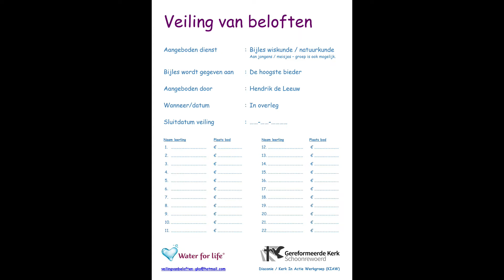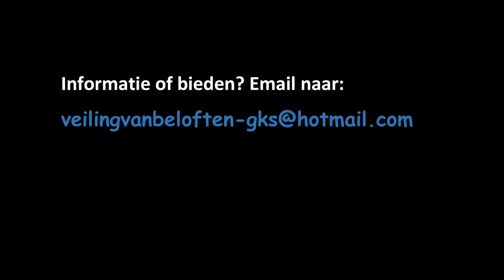Water for life - Hendrik de Leeuw - Bijles wiskunde / natuurkunde